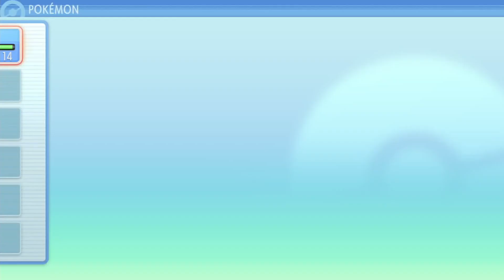Beating Roark with just Turtwig Pokemon Shining Pearl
We face off against and beat Roark the Rock Type Gym leader with just Turtwig in Pokemon Shining Pearl and Brilliant Diamond.